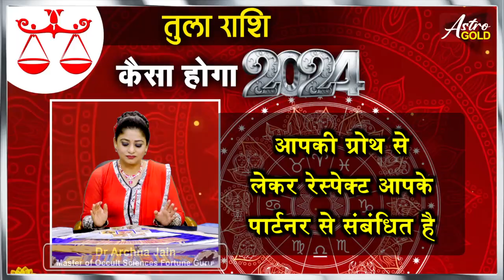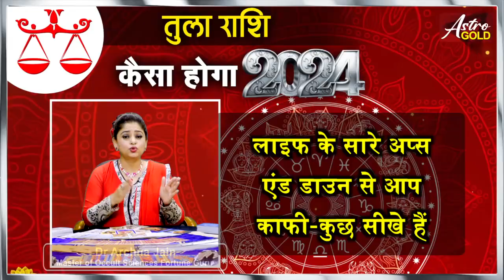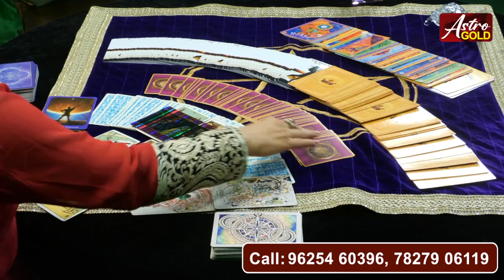तुला राशि- कैसा होगा आपका साल 2024 | सच होंगी ये 9 भविष्यवाणी | Dr. Archna Jain